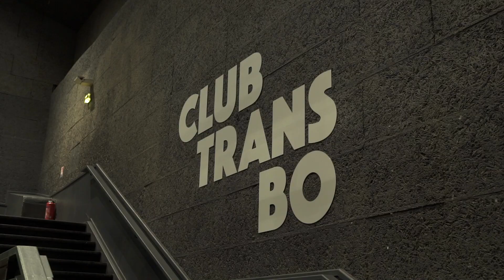Aftermovie Aftrwrk Session @Le Transbordeur Lyon 12.10.21 (FR)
Aftrwrk Session @Le Transbordeur Lyon 12.10.21 (FR)
with Panda dub x Rakoon x Mahom x Tetra hydro K x Ondubground x Thriakis x Full dub x Kandee

🎥 Joris Couronnet
♫ High Rise - Adi Shankara Feat Maicee / Africa - Roots raid ft Cookah & Likkle Ferguson (Panda dub remix) / Dubbin' Sailer - Rakoon